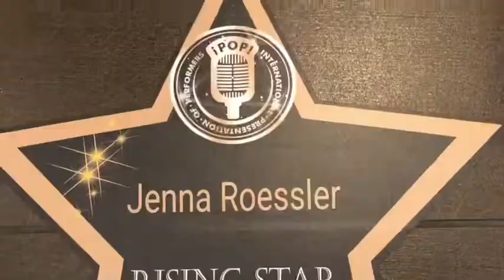MY IPOP EXPERIENCE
This is my IPOP experience! I hope you find this video useful to the viewer as well as the next generation and other teens to come into the life-changing organization! This was such a fun experience!

This video is for a contest I hope to win and I could really use your support!